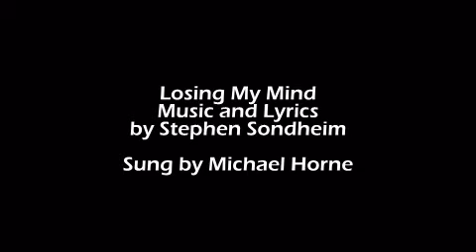Losing My Mind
Music and Lyrics by Stephen Sondheim from Follies
Sung by me, no autotuning